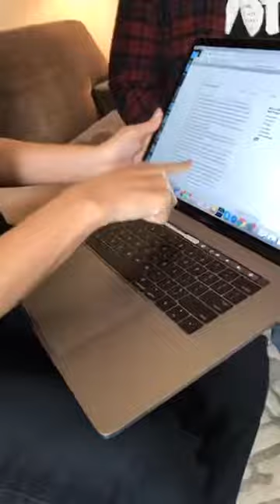California Counts - Phone banking with Debra Messing and Morgan J. Freeman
The most effective way to turn people out to vote is simple: talking to voters, person to person. And the most efficient way to do it is by phone banking. Check out Debra Messing from Will & Grace making calls with her friends at home.

It can scary but once you get started, it’s fun and easy, all you have to do is go to CACounts.org.